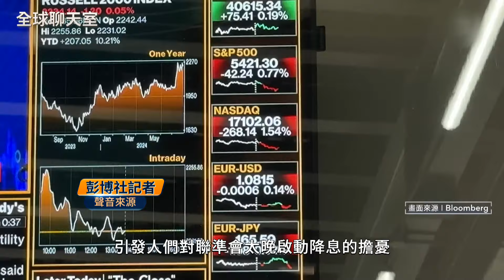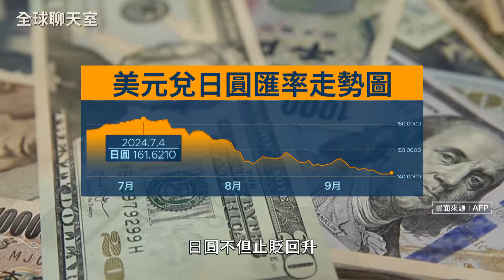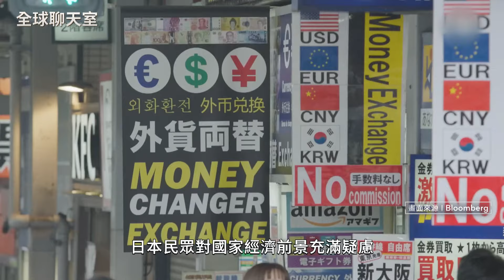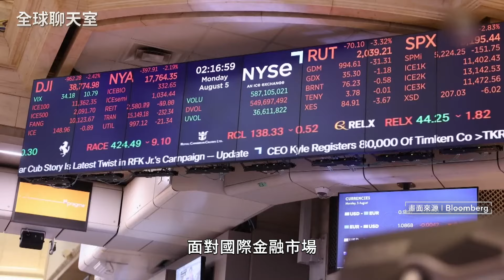日圓甜甜價沒了？兌美元一度升破140日圓防線 日本政權交替後 日央逆風升息之路如何走？｜全球聊天室｜鏡新聞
日本從2016年開始實施負利率政策，希望刺激經濟。從那之後，日本央行就一直關注市場動向。一直到2024年3月，在勞工薪資和物價都上漲的情況下，日本央行判斷時機點對了，2%的通膨目標能穩定實現，宣布解除負利率。在美國聯準會確定啟動降息循環的局面下，許多分析師預警，隨著日圓持續走強，利差交易平倉潮可能會再度湧現。